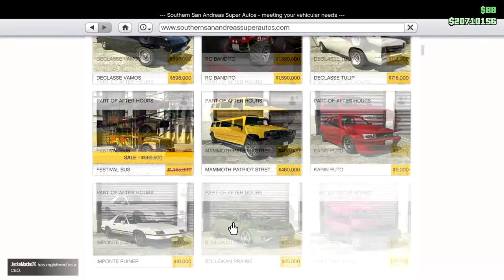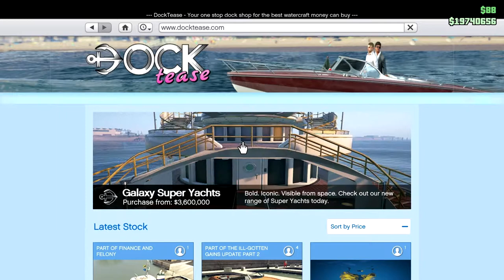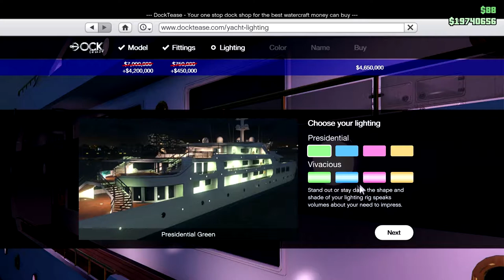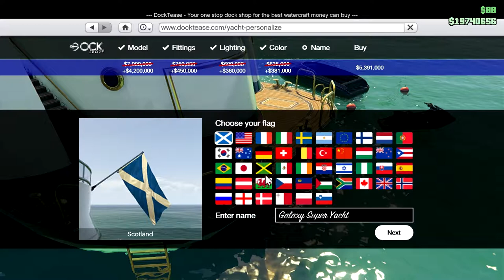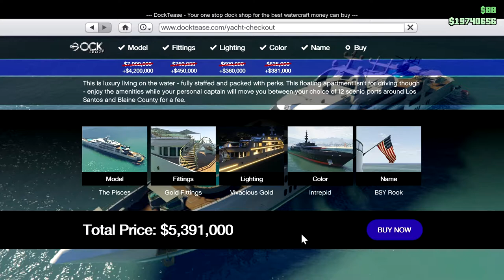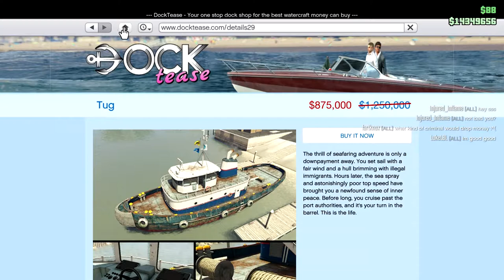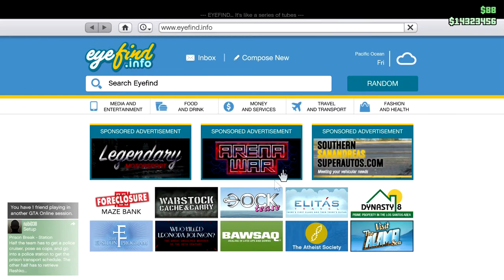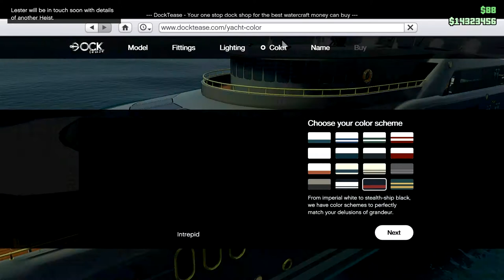Buying the Yacht - CEO in Pajamas - Let's Play GTA5 Online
In this one, the CEO in Pajamas finally rewards himself with that pinnacle of wasted money: The Dune.

Oh and I get a Yacht as well.

What one did I pick and why? You can get a hint from this video by Broughy1322:

Or you can just watch my video. That would work.

There's modded snow. Does that pique your interest?

Yes this video is mostly a future trip down memory lane for me, but aren't they all on some level?